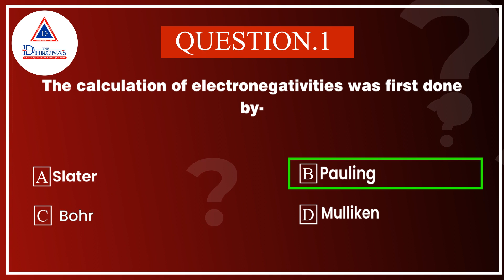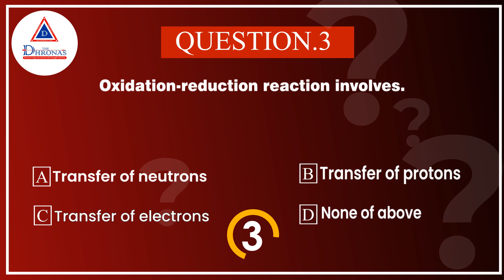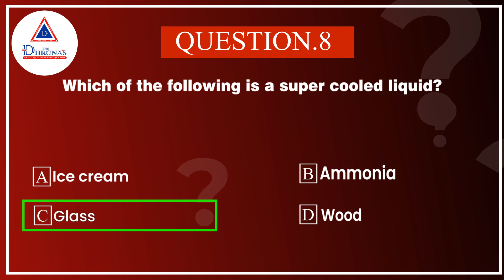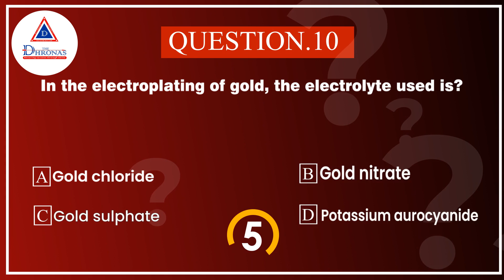General Studies Chemistry Quiz 10/08/2021 | WBCS SBI IBPS SSC | THE DHRONAS